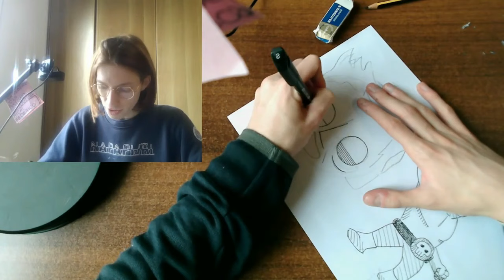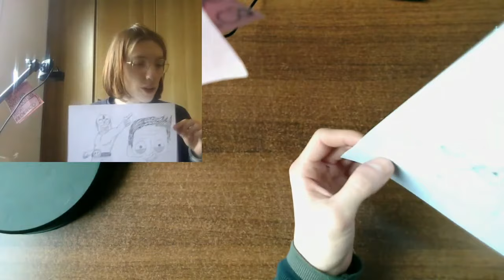DISEGNO ELON MUSK nel mio stile